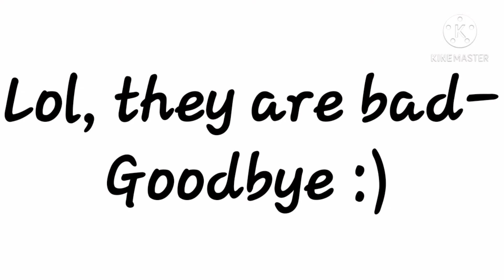Random outifts (Enjoy!)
These are just some random outfits, and sorry if the first one is too much.